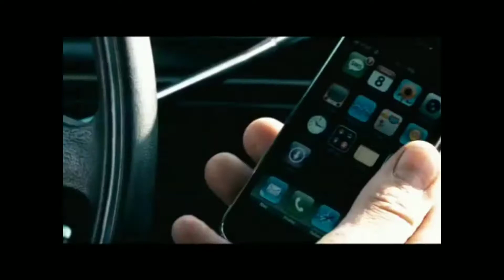Top 5 IMDB Movies of Jason Statham, Indian Filmi, The Mechanic, Crank, Transporter, WhatsApp status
Jason Statham is an English actor and film producer. Typecast as the antihero, he is known for his action-thriller roles and portraying tough, irredeemable, and machiavellian characters. Throughout his film career, Statham has regularly performed his own stage combat and stunts.

Born in Derbyshire, England, he began practicing kung fu, kickboxing and karate recreationally in his youth while working at local market stalls. An avid footballer and diver, he was selected[1] by Britain's national diving team to compete in the 1990 Commonwealth Games. Shortly after, he was asked to model for French Connection, Tommy Hilfiger, and Levi's in various advertising campaigns. Statham's past professional history working in market stalls inspired his casting in the Guy Ritchie crime films Lock, Stock and Two Smoking Barrels (1998) and Snatch (2000).

The commercial success of these films led him to star as Frank Martin in The Transporter trilogy (2002–08). After starring in a variety of heist and action thriller films such as The Italian Job (2003), Crank (2006), War (2007), The Bank Job (2008), The Mechanic (2011), Spy (2015), and Mechanic: Resurrection (2016), he established himself as a leading actor in Hollywood. He found further commercial success in the action series The Expendables (2010–14) and the Fast and the Furious franchise. He has played his character in the latter, Deckard Shaw, in Fast & Furious 6 (2013), Furious 7 (2015), The Fate of the Furious (2017) and in the spin-off Fast & Furious Presents: Hobbs & Shaw (2019).

His career as an actor and producer has been criticized for lacking depth and variety; however, he has also been praised for leading the 2000s and 2010s action movie resurgences.[2] According to a BBC News report, his film career from 2002 to 2017 generated an estimated US$1.5 billion (£1.1 billion) in ticket-sales,[3] making him one of the movie industry's most bankable stars.